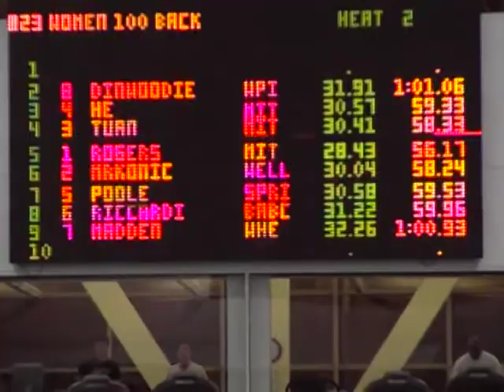100 yd back final Madden lane 9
Wheaton NEWMACs 2012